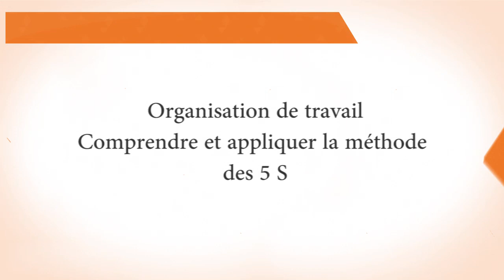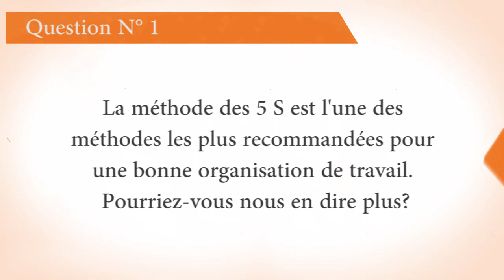Organisation de travail : Comprendre et appliquer la méthode des 5 S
La méthode des 5S est une démarche de management visant l’obtention d’une meilleure efficacité des équipes à travers l’amélioration des conditions de travail. Inventée par des ingénieurs japonais, l’approche consiste concrètement à organiser l’environnement de travail des collaborateurs de façon à éviter le désordre et la perte de documents, sources de gaspillage de temps et d’énergie. Le point avec Sara Naït Slimane, doctorante chercheuse en GRH, praticienne en PNL, formatrice et conférencière.